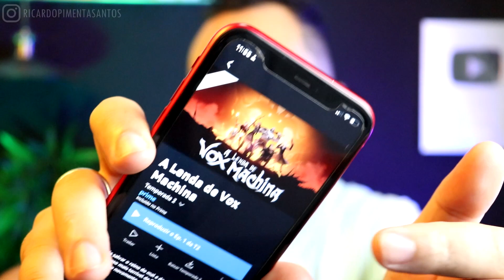ONDE ASSISTIR THE LEGEND OF VOX MACHINA (Como Assinar Amazon Prime Video 30 Dias Gratis)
ONDE ASSISTIR THE LEGEND OF VOX MACHINA (Como Assinar Amazon Prime Video 30 Dias Gratis). Nesse video Vou mostrar como assistir a serie de animes ou desenho the legend vox machina no amazon prime video.

00:00 Revelando tudo
02:00 Assunto Principal
05:00 Dica Surpresa